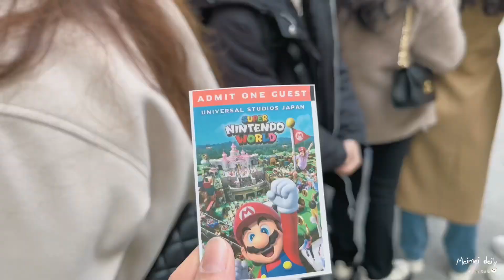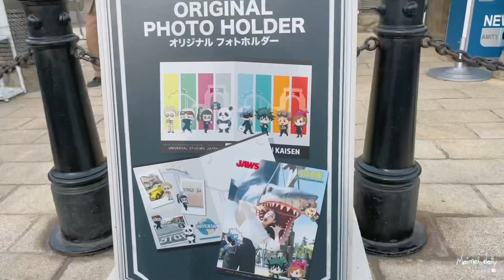JAPAN VLOG : Maimai daily in japan || Universal Studios in Osaka Japan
look forward to more japan vlogs coming up soon